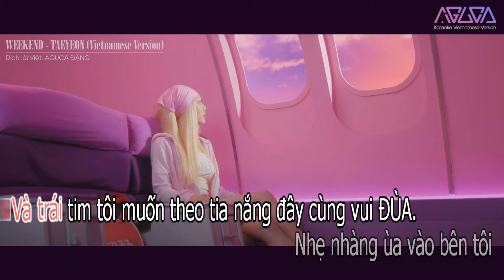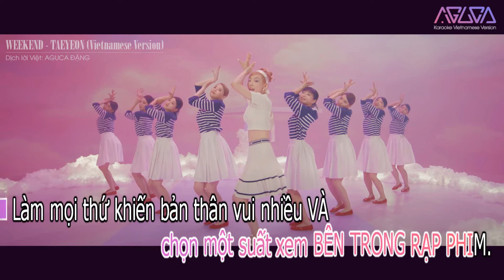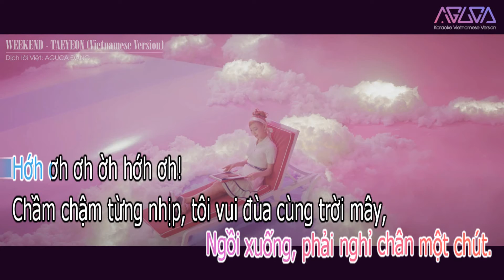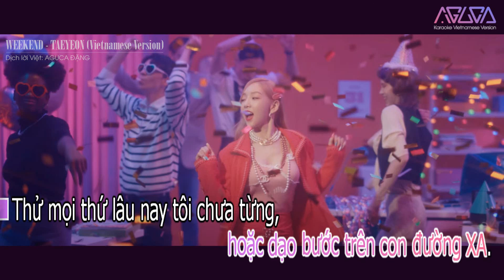[Karaoke Việt + Inst.] WEEKEND - TAEYEON